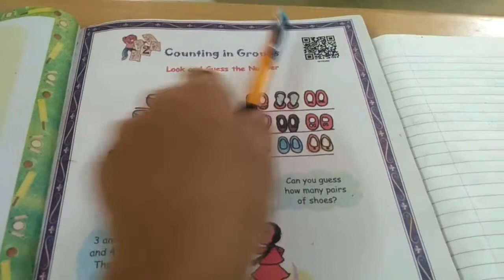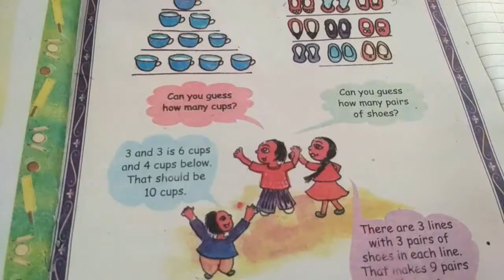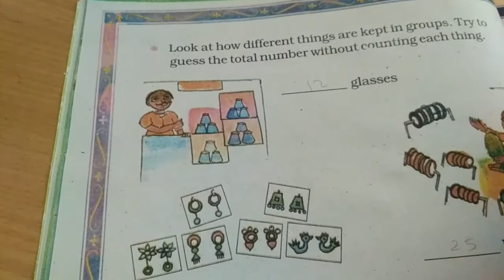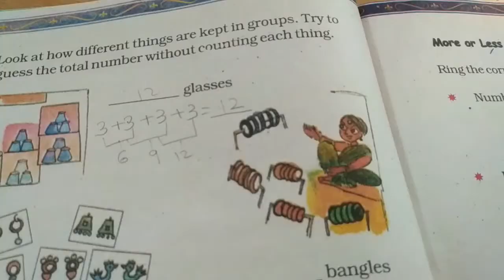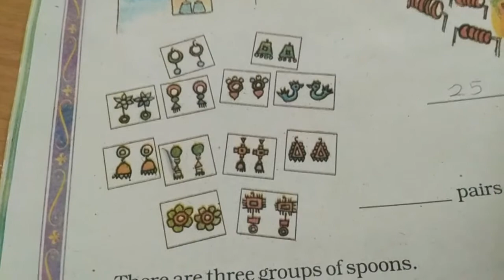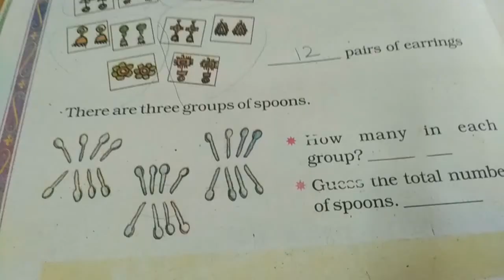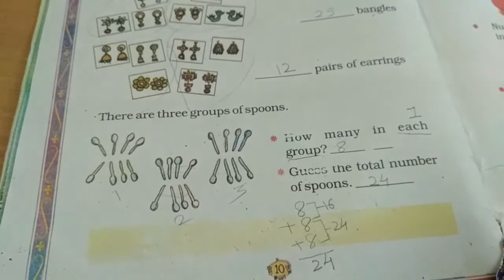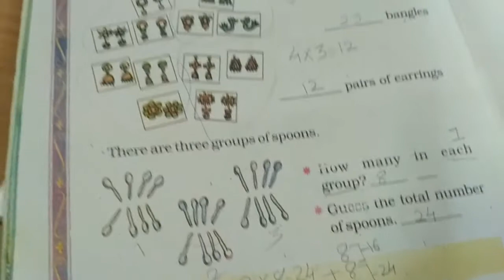Std2 Em Maths ch2 part1